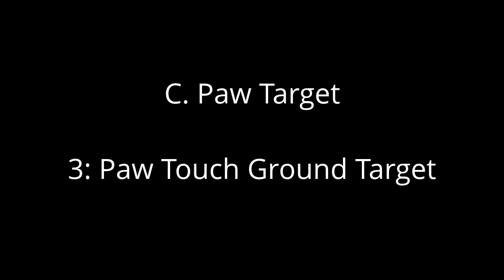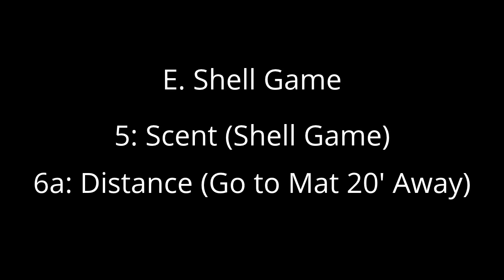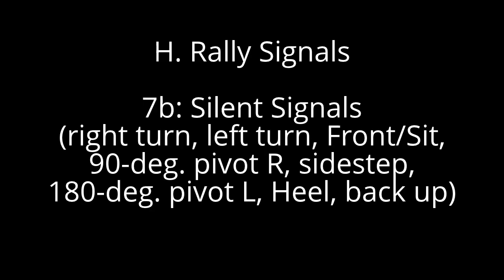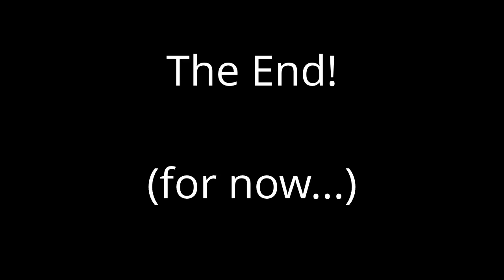Pongu's Trick Dog Champion (TDCH) Video